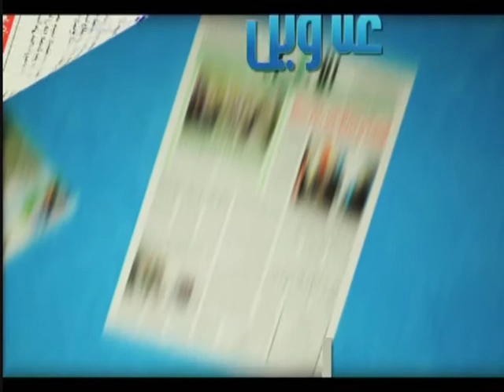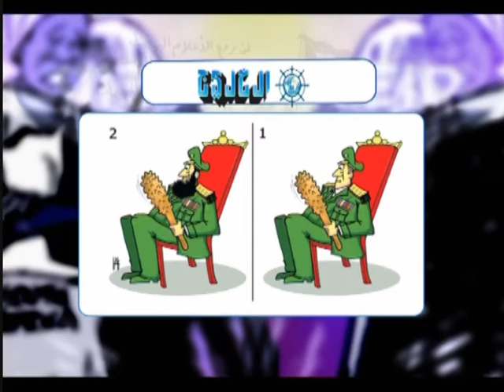دائرة الحدث 7 2 2013